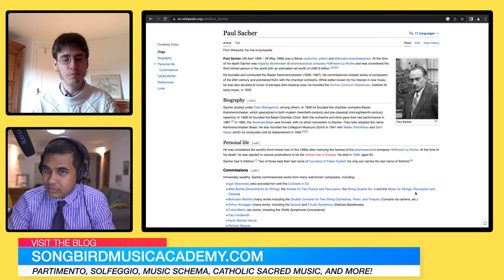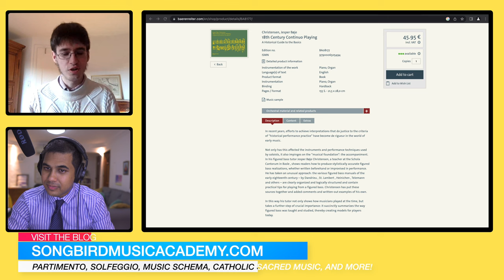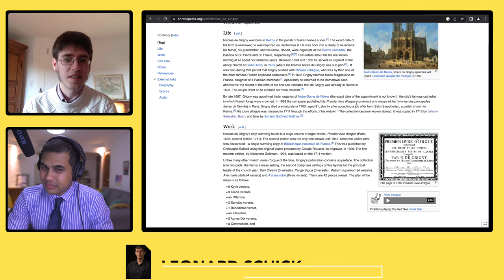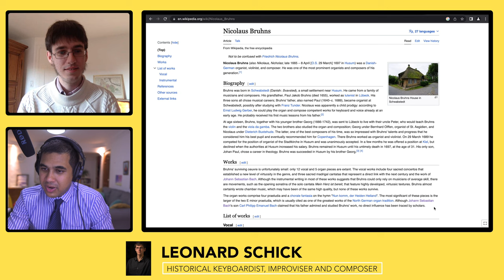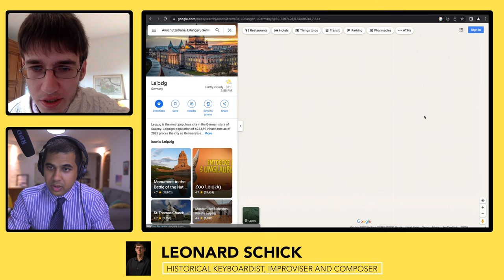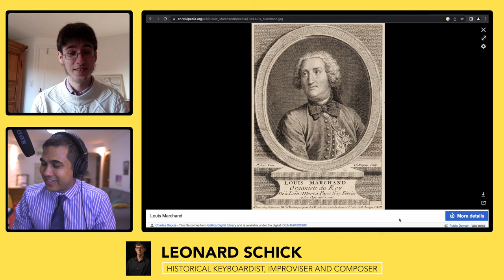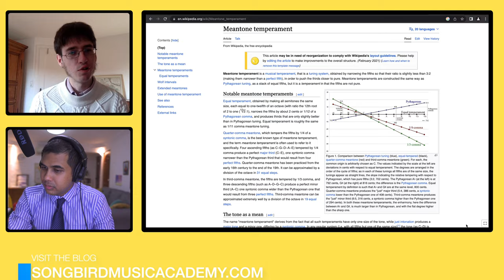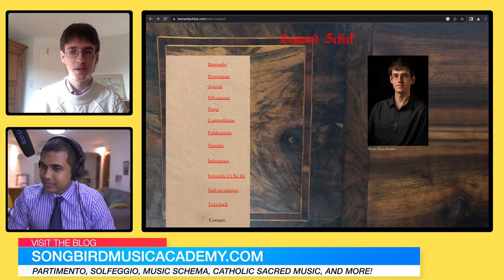159: Leonard Schick (Improvising Fugues)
Leonard's YouTube: @leonardschick5257